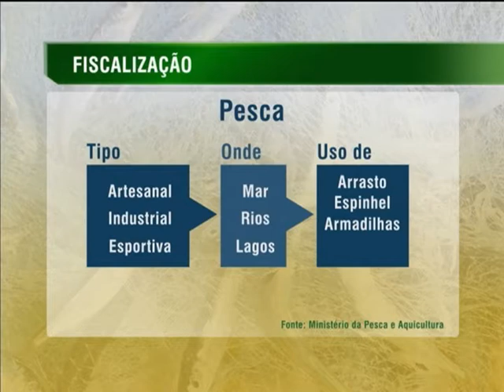Operações de fiscalização da pesca ilegal recebem investimentos de mais de R$ 40 milhões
NBR NOTÍCIAS - 04.12.13: O Plano Nacional de Combate à Pesca Ilegal, lançado nesta quarta-feira (4), vai combater irregularidades em diversos tipos de pesca. O objetivo do plano é garantir um futuro sustentável para o setor pesqueiro brasileiro. A operação, com duração de quatro meses, terá o apoio do Ibama, Marinha, Ministério da Pesca e Aquicultura, Ministério da Agricultura, Pecuária e Abastecimento e da Polícia Federal. Nas ações, serão realizadas campanhas de esclarecimentos, cadastramento e fiscalização. Quem desrespeitar a lei pode receber multa, perder a licença de pesca e ter a embarcação apreendida.